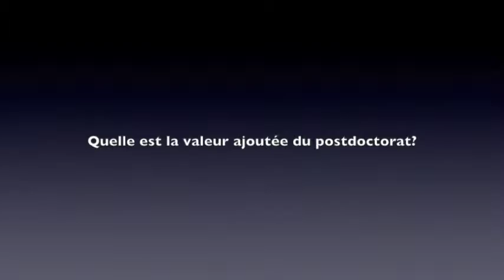Dr Julie RIJPENS, en postdoctorat à Montréal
Le Dr Julie Rijpens, spécialiste en économie sociale de l'Université de Liège, est en postdoctorat à Montréal (Canada). Elle analyse certaines facettes de cette étape de carrière.